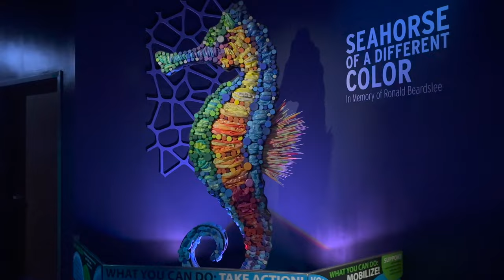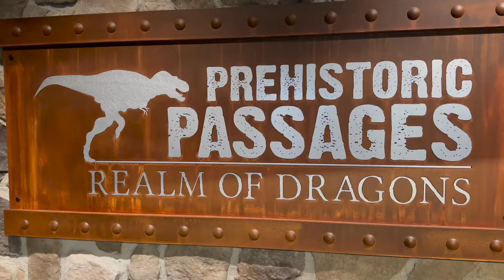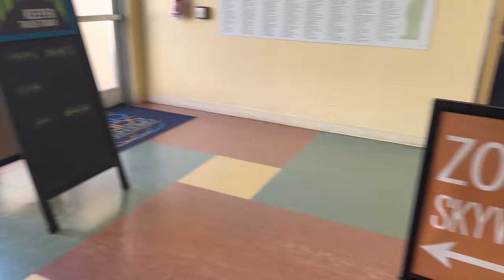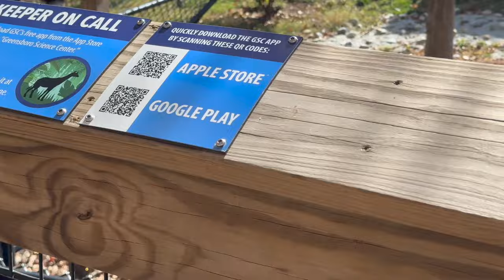Greensboro Science Center - Family Day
Hey ya'll!! Come with us on our family fun day to the Greensboro Science Center in Greensboro, NC!